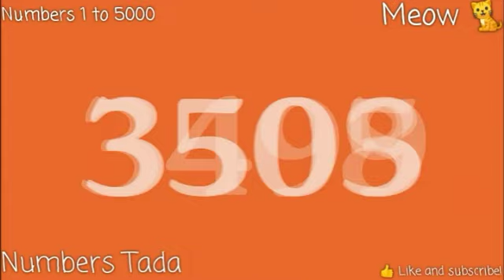Colorful Numbers 1 to 5000